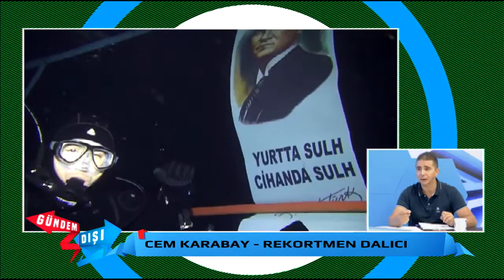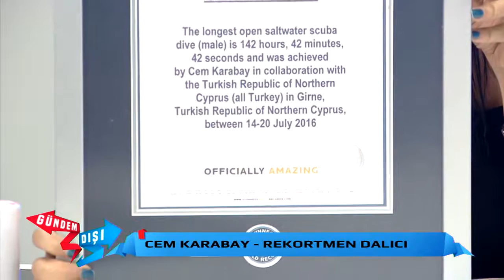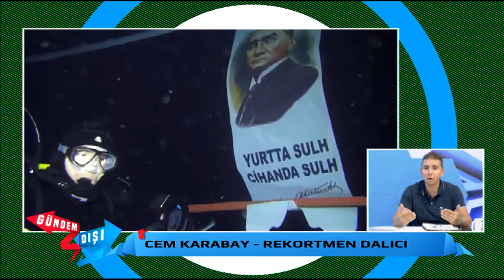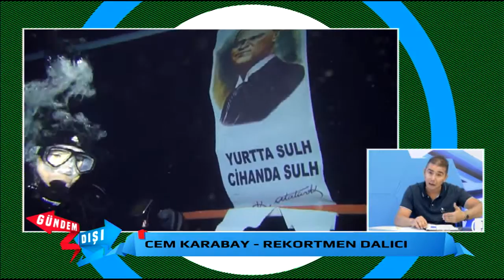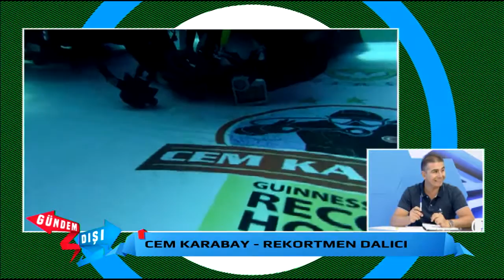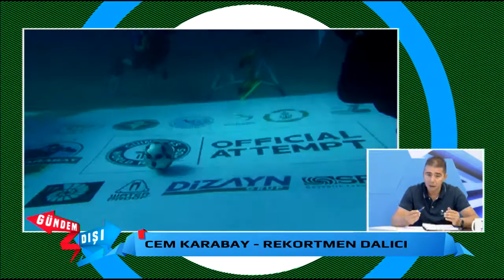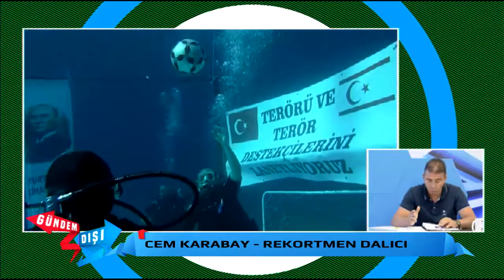GÜNDEM DIŞI 29 07 2016 CEM KARABAY - AYBENİZ KÜZECİ YILDIRIM